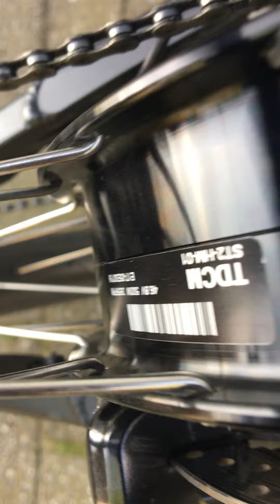Speling lagers motor